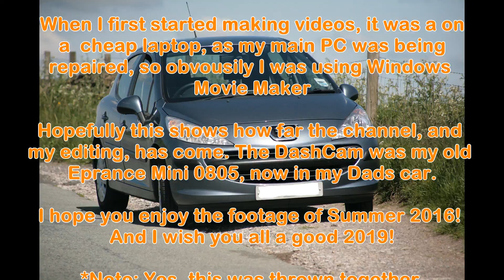Sheffield & Surrounding Dash Cam Compilation 400 Sub Special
A year ago, I had 100subs, now I have 400! This is a re-upload of Compilation 1, along with a thank you message

Note: Imgur removed their image editing program, so I've not yet found one I like as much

Music from Purple-planet.com